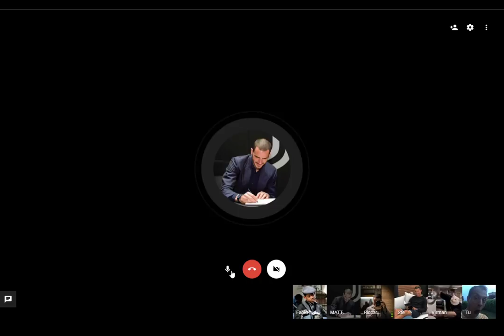ATALANTA-JUVENTUS 1-3: TRE PUNTI D'ORO - Il post-partita di LiveBianconera